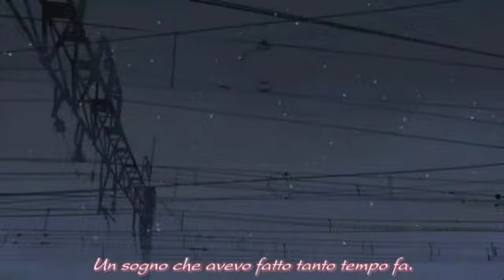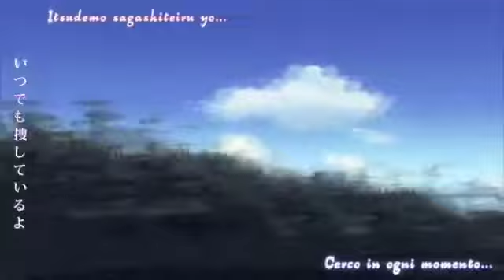Byousoku AMV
Dal mio anime preferito, Byousoku